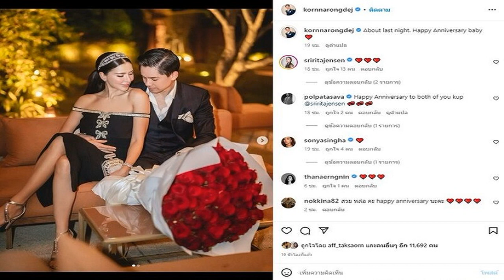นาตาลี ควงสามี ตู้ อิทธิกร พร้อมลูกชาย เปิดใจครั้งแรก หลังลาวงการ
อดีตนักร้อง นางร้ายหน้าสวย นาตาลี เดวิส ควงสามีนักการทูต ตู้ อิทธิกร และลูกชายสุดน่ารัก น้องเบน มาเปิดตัวครั้งแรก หลังตัดสินใจอำลาวงการบันเทิง
ย้ายไปอยู่ต่างประเทศนานแค่ไหนแล้ว?
นาตาลี : ปีครึ่งพอดีค่ะ
ตอนนี้กลับมาเพื่อท่องเที่ยวหรือจะกลับมาอยู่เมืองไทย?
นาตาลี : กลับมาเที่ยว จริงๆ หลักๆ กลับมาตรวจสุขภาพ กลับมาหาคุณหมอ บ้านเราเรื่องการแพทย์ค่อนข้างสะดวกเลยมาตรวจชุดใหญ่ หลังมีน้องยังไม่ได้ตรวจเลย
ตอนที่คิดว่าเราต้องไปอเมริกา ตัดสินใจยากไหม?
นาตาลี : จริงๆ เราไม่ได้มีสิทธิตัดสินใจว่ามันยากหรือมันง่าย เพราะว่าเราต้องตามเขา เขาเป็นคนทำงาน เพราะฉะนั้นเราก็ต้องแล้วแต่เขา แต่ตอนที่เลือกประเทศก็มีช่วยกันเลือกบ้างว่าเราจะไปที่ไหนดี เพราะช่วงนั้นโควิดกำลังรุนแรงด้วย
นาตาลี
สุดท้ายตัดสินใจที่ไหน?
ตู้ : ลอสแอนเจลิสครับ
นาตาลี : อาหารไทยเยอะด้วย อร่อย
ด้วยความเป็นแม่ ตอนที่ตัดสินใจไปอยู่ที่นั่นตัดสินใจอยู่นานไหมว่าไปหรือไม่ไปดี?
นาตาลี : ยังก็ต้องไปแน่นอน เพียงแต่ว่าเราจะเตรียมพร้อมไปยังไงให้มันโอเคที่สุด ตอนไปถึงตอนแรกก็ยังไม่มีบ้านต้องไปอยู่คล้ายๆ โรงแรม ประมาณครึ่งเดือน ระหว่างหาบ้าน หารถ ก็ต้องตระเวนกันไปดูบ้านเกือบ 10 ที่ ขึ้นลงรถเข็น อยู่กันแค่นี้เลย 3 คน พ่อ แม่ ลูก โอ้โห…มันหนักหน่วงมาก LA เดี๋ยวนี้มันน่ากลัว ช่วงโควิดด้วย จะเข็นลูกไปไหนเราก็ต้องมองซ้าย มองขวา เพราะอะไรก็เกิดขึ้นได้ก็เลยต้องระวังมาก
คนที่ตัดสินใจต้องทิ้งงาน ทิ้งชื่อเสียงที่เมืองไทย เป็นนาตาลีหรือคุณตู้?
นาตาลี : เหมือนเรารู้อยู่แล้วตั้งแต่วันที่เราตัดสินใจที่จะคบกับเขาอย่างจริงจังว่าสักวันมันต้องมาถึงแล้ว เพียงแต่ว่ามันจะช้าจะเร็วก็แล้วแต่สเต็ปงานของเขา มันก็คงเป็นสิ่งที่เราต้องเสียสละ จะให้พ่อไปทาง แม่กับลูกไปทางมันก็คงไม่ใช่แฟมิลี่ในความเห็นของครอบครัวเรานะคะ เราก็เลยลากมันไปด้วยกันนี่แหละ ยังไงข้างหน้าก็เป็นทีมเดียวกัน ลงเรือลำเดียวกันแล้ว

คุณสามีเสียดายความเป็นซุปเปอร์สตาร์ของภรรยาอยู่ไหม?
ตู้ : ผมไม่เคยมีโปรโมชั่นอะไรกับเขานะ เป็นยังไงก็เป็นอย่างนั้นตั้งแต่วันแรก งานเราเป็นยังไงอยากให้ครอบครัวเราอยู่ด้วยกัน บอกเขาไปแค่นี้ที่เหลือให้เขาไปคิดในรายละเอียดเอาเอง
ให้เขาลาออกจากวงการเสียดายแทนคุณภรรยาไหม?
ตู้ : ผมให้เขาเลือกเองมากกว่าว่า คืองานเราเป็นอย่างนี้ งานเขาเป็นอย่างนี้ เขามีช่วงพักไม่ได้ออกจากวงการซะทีเดียว มีช่วงพักแล้วไปโฟกัสให้กับครอบครัวสักพักหนึ่งแล้วกลับเข้ามา
นาตาลี

เห็นว่าตอนแรกมีคำสั่งให้ไปตั้งแต่ท้อง 8 เดือน?
ตู้ : มันเป็นไปตามรอบงานของผม โชคดีรอบนั้นไม่ต้องออกประจำการ ก็อยู่จนเบนคลอดก่อน 4 เดือนถึงจะไป LA
นาตาลี : เราเอาแมวมาจากเมืองไทยด้วย 2 ด้วย แล้วเราก็คุยกับพี่ตู้ แต่จริงๆ ก็บังคับเขาว่าช่วยเอามันไปเถอะ เรารู้สึกว่าเราอยากมีโซนที่เราสบายใจ ไม่รู้..ถ้าคนเลี้ยงสัตว์การนอนกอดแมว กอดหมา มันรู้สึกดีทางใจ
กฎเหล็กของเราที่เมืองนอกคือห้ามทะเลาะกัน?
ตู้ : คือมันมีอยู่แค่ 3 คน แล้วในอพาร์ทเมนต์ก็ไม่ได้ใหญ่ ทะเลาะกันก็ไม่ได้มีที่โคจรหนีกันมาก ห้องนอน ห้องรับแขกเดี๋ยวก็เดินเจอกัน และสำคัญคือเราต้องเป็นหน่วยเพื่อมนุษย์อีกหนึ่งคนนี้

กฎนี้ใครเป็นคนออก?
นาตาลี : จริงๆ ไม่ได้เชิงเป็นกฎที่ว่าคุยกันอย่างชัดเจน มันเป็นเหมือนอะไรที่เรารู้อยู่แล้วว่าเราไม่ควรทำสิ่งนั้น ถ้าเราทะเลาะกัน เราจะไม่ทะเลาะให้เขาเห็น แต่จริงๆ ตั้งแต่ก่อนมีลูกเราไม่ได้ทะเลาะหรือมีมีปากเสียงกัน เรารู้สึกว่าไปอยู่นู้นมันไม่สะดวก ไม่ง่ายอยู่แล้ว เพราะฉะนั้นเราอย่าทำให้ชีวิตมันยากไปกว่าเดิม
นาตาลี

เห็นว่าวันที่คุณนาตาลีกับลูกกลับมาเมืองไทยก่อน คุณตู้ถึงกับกอดหมอนร้องไห้?
ตู้ : กอดแมว เพราะเขาทิ้งแมวไว้ให้ เหมือนบ้านมันโล่ง แต่ถามว่าเศร้าไหมก็คงไม่ เพราะรู้ว่าเดี๋ยวก็ต้องเจอกันอยู่แล้ว เราห่างกันแค่ 2 อาทิตย์
นาตาลี : คือตั้งแต่ลูกคลอดคือนอนด้วยกันตลอด

แล้วมีแพลนอนาคตว่าจะกลับมาอยู่เมืองไทยไหม?
ตู้ : ตามกำหนดการก็อีก 2 ปีครึ่งก็จะครบการประจำการที่ LA

อยากมีลูกอีกคนไหม?
นาตาลี : อยากมีสาวน้อยสักคนหนึ่ง
คลิปสัมภาษณ์ นาตาลี เดวิส